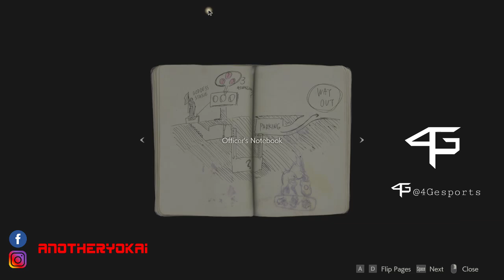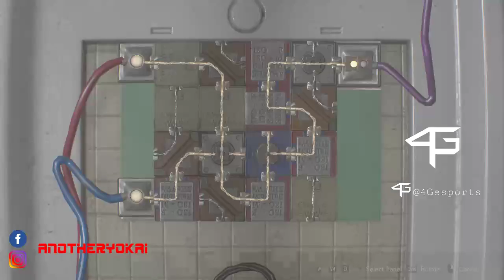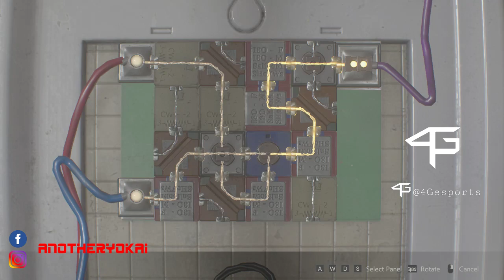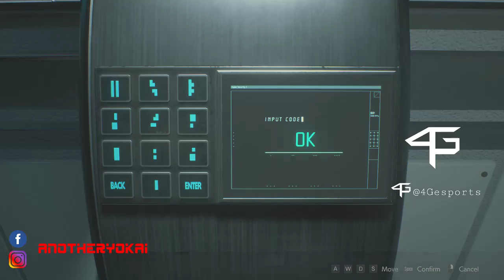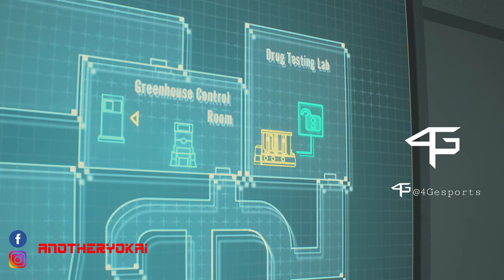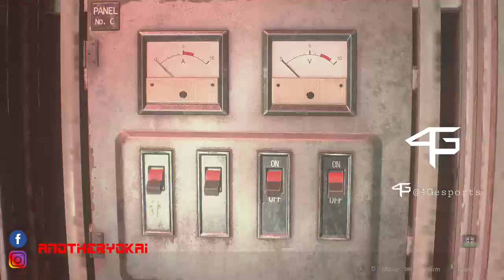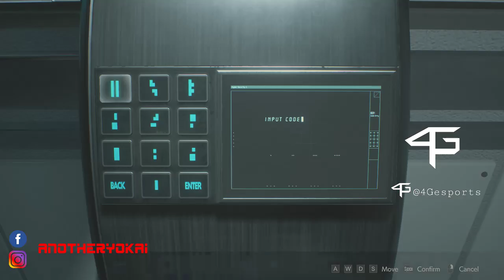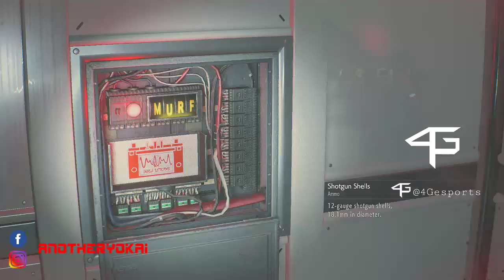RE 2 Indonesia Hardcore mode try to get S+ rank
Dont forget to subs